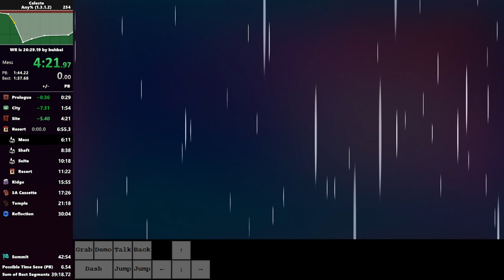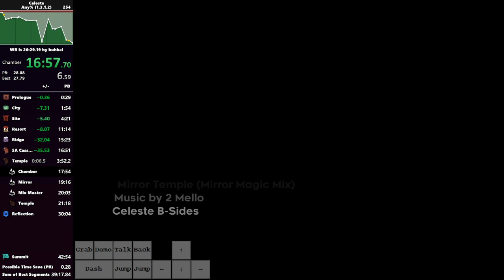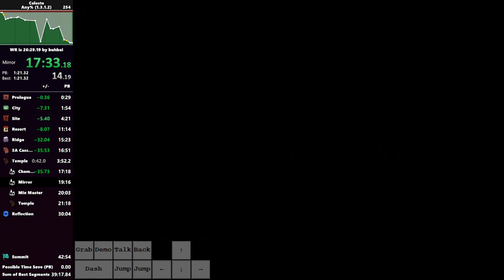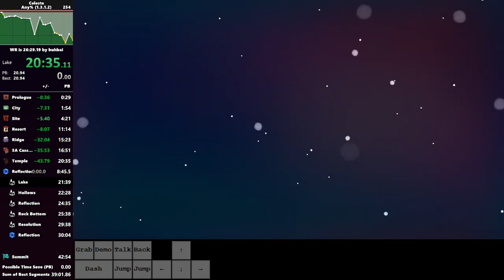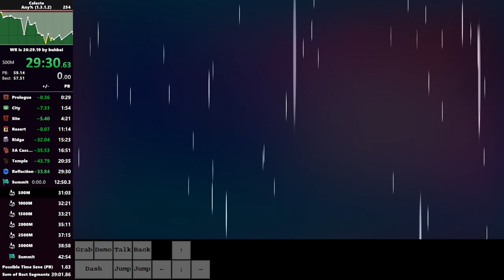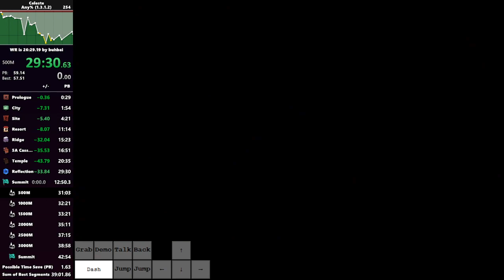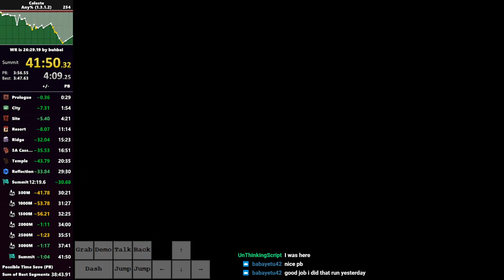Celeste Any% Speedrun in 41:50.322